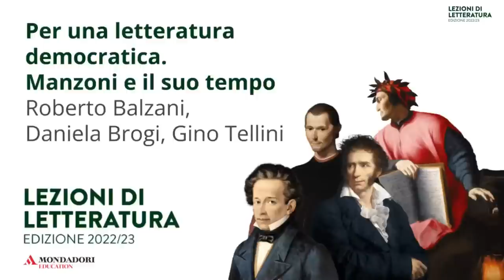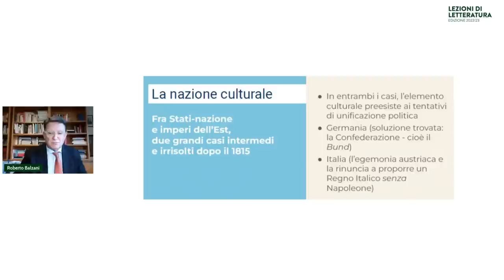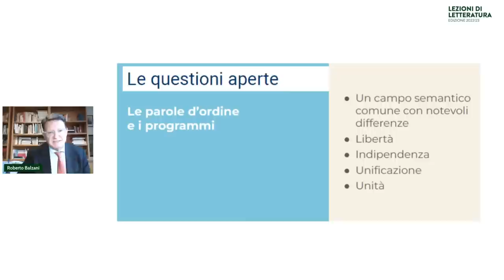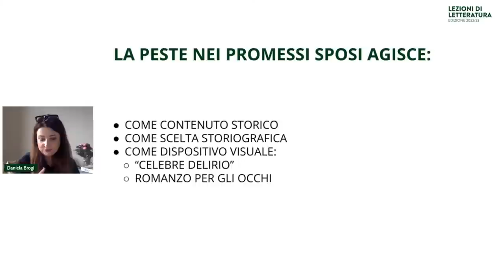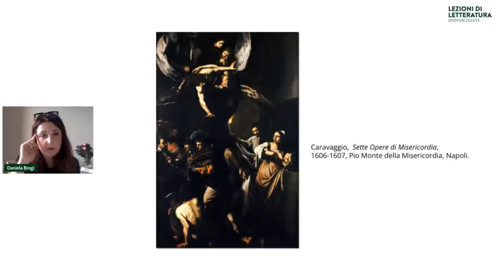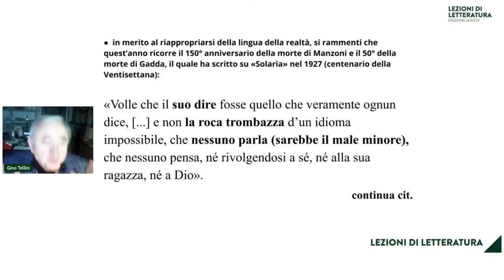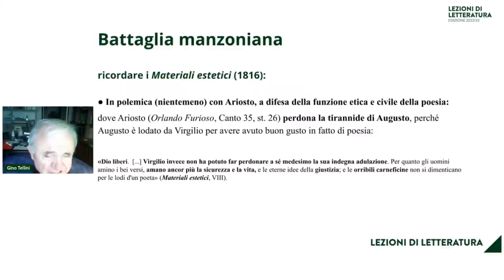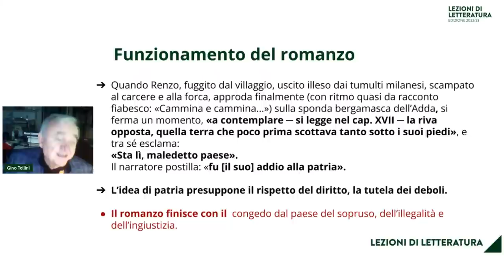Per una letteratura democratica. Manzoni e il suo tempo | R. Balzani, D. Brogi, G. Tellini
Il mito romantico per cui i geni sono sempre fraintesi e le grandi opere faticano ad imporsi tra i contemporanei trova una clamorosa smentita nella fortuna dei Promessi sposi, opera che fin da subito si è imposta come modello estetico e morale della nascente borghesia urbana. La lezione si ripropone, dunque, di ricostruire la penetrazione della lezione manzoniana all’interno dell’opinione pubblica italiana, esponendo non solo la fortuna di alcune idee presenti nei Promessi sposi, ma chiarendo anche l’importanza che la riforma linguistica anticlassicista operata da Manzoni ha avuto sia per la letteratura italiana, sia per l’ideologia risorgimentale. Particolare risalto verrà dato al fenomeno della peste, che agisce non solo come tema portante, ma anche come logica compositiva dell’intero libro, ribadendo tra l’altro – considerata la recente pandemia – la straordinaria attualità del più importante romanzo della letteratura italiana.

Gli interventi

Manzoni e la costruzione di un pubblico nazionale, di Roberto Balzani

Nei decenni che precedono il 1848 prende corpo in Italia un pubblico, cioè un’opinione relativamente diffusa nei ceti medi e medio-alti urbani, in grado di apprezzare opere letterarie e melodrammi; di discutere di storia e di progresso; di aspirare ad una prospettiva occidentale, senza perciò ipotecare il futuro politico della penisola. Per questo ambiente, Alessandro Manzoni rappresenta un punto di riferimento ineludibile: un autore destinato, già da vivo, a entrare di diritto nel canone nazionale.

Si parlerà di:

Come censire l’opinione italiana. I centri di produzione editoriale, le opere circolanti, il successo dei generi sono indicatori di un pubblico nascente; ma anche la proliferazione dei teatri e il diffondersi della passione per il melodramma.
L’impatto col passato e col presente. La nazione ha bisogno di un passato nel quale specchiarsi e di un presente nel quale combattere per il comune futuro. Il ponte temporale è un dispositivo ideologico e narrativo decisivo; e Manzoni lo domina da maestro.
La costruzione del ‘canone’ risorgimentale. Durante il Risorgimento si forma un vero e proprio canone, connotato da autori celebrati, letti, frequentati. Manzoni è uno di questi. Il suo successo è testimoniato dalla diffusione virale dei suoi personaggi, ai quali attinge persino la satira politica.

«I promessi sposi» in tempo di peste, di Daniela Brogi

I recenti eventi della pandemia hanno reso l’opera di Manzoni un testo ancora più eloquente e capace di interpellarci. Il tempo della peste, infatti, non è più soltanto quello del Seicento, ma anche quello del presente in cui leggiamo, studiamo, insegniamo I promessi sposi. Alla luce di questa sollecitazione, la peste vale come contenuto storico, come malattia, trauma e, nel medesimo tempo, la peste agisce anche come logica compositiva. È il dispositivo narrativo e visuale attraverso cui costruire il corpo della scrittura e dare sguardo al destino delle moltitudini.

Significato e attualità di Manzoni, di Gino Tellini

L’intervento intende chiarire per quali ragioni Manzoni sia da considerare autore fondamentale della letteratura italiana e per quali ragioni ancora oggi la sua lezione sia da ritenere essenziale per la cultura contemporanea. Dopo una premessa di carattere storico, dedicata alla svolta radicale introdotta da Manzoni nel nostro costume letterario, si considerano in particolare alcuni aspetti dei Promessi sposi.

Si parlerà di:

La svolta radicale compiuta da Manzoni. Manzoni segna una svolta decisiva rispetto alla tradizione classicistica (avviata nel secondo Trecento con Petrarca e canonizzata da Bembo nel 1525) basata su questi presupposti: lingua scritta trecentesca e monolinguismo; letteratura elitaria e aristocratica; primato dell’io, della poesia lirica e del tema dell’amore.
La battaglia manzoniana. Manzoni si batte per una lingua dell’uso; per una letteratura democratica; contro il primato dell’io e per una prospettiva corale; per il genere anticlassicistico del romanzo, finora considerato inferiore (benché Manzoni proceda su una linea di forte discontinuità rispetto all’Ortis di Foscolo, 1802); contro la mitologia e contro il primato del tema (petrarchesco) dell’amore.
Funzionamento dei Promessi sposi. Lo «sliricarsi» e l’uscita dal recinto dell’io, l’angolatura pluriprospettica e la nozione (aperta) di «provvidenza»; il romanzo come multiforme fenomenologia della violenza; il «guazzabuglio del cuore umano» e la denuncia della mistica irrazionale del «cuore»; la responsabilità e la coscienza della parola contro le sue «manomissioni» (la parola della persona onesta, la parola del prepotente, la parola dei medici durante la peste, la parola «patria»).